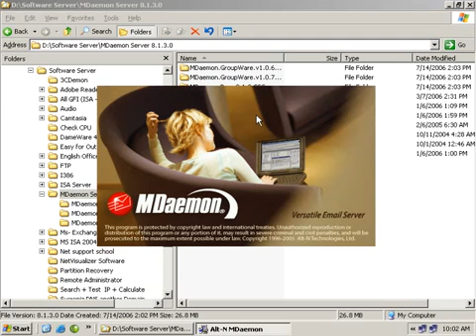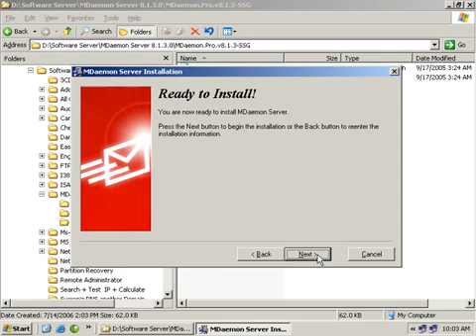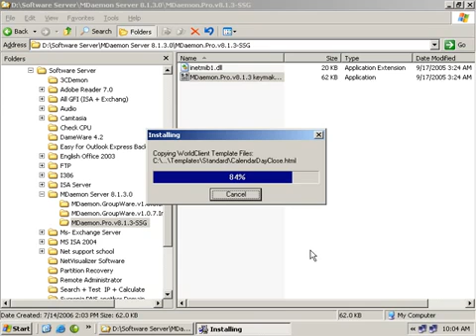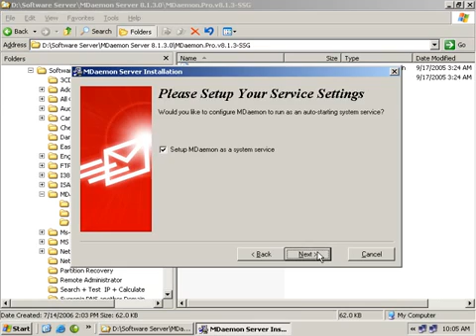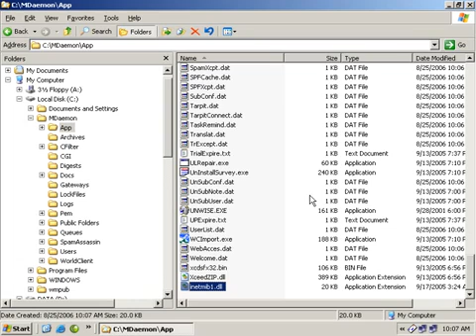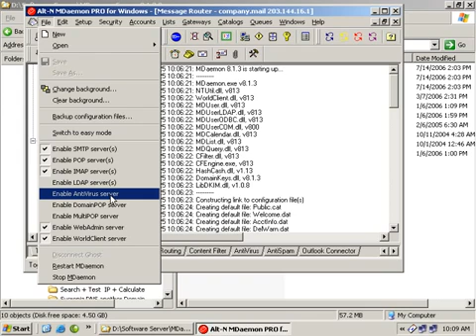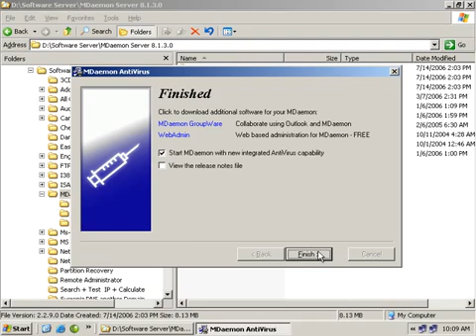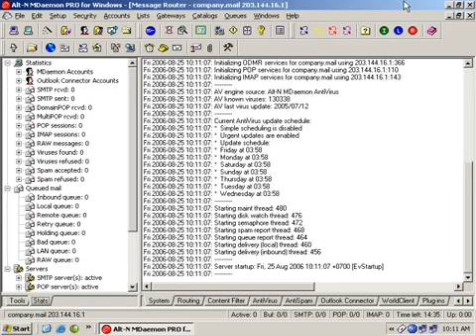How to Install Mail Server in MDaemon